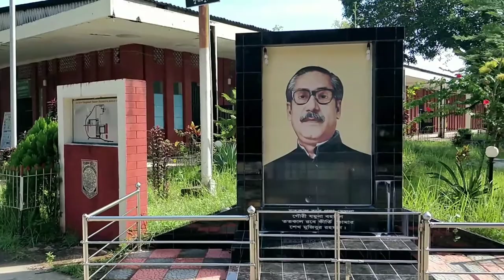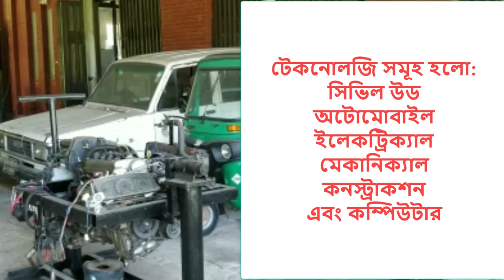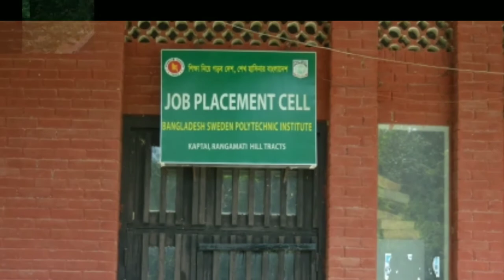BSPI DOCUMENTARY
BANGLADESH SWEDEN POLYTECHNIC INSTITUTE